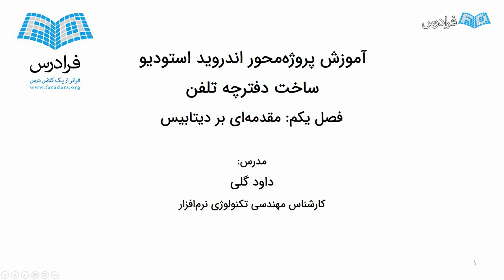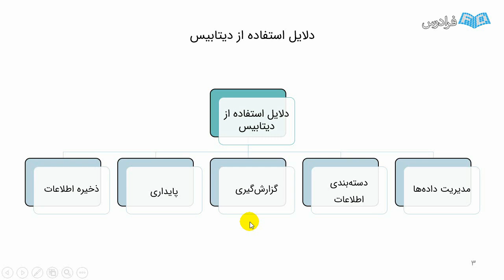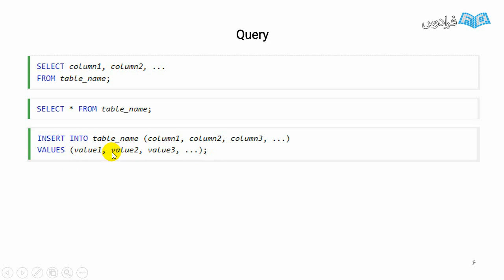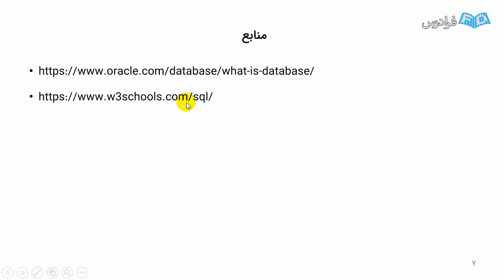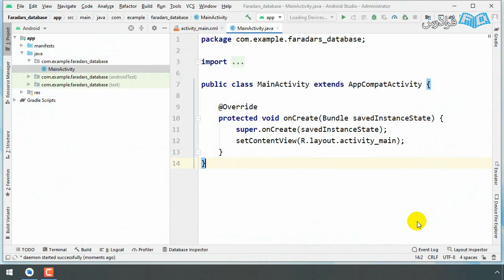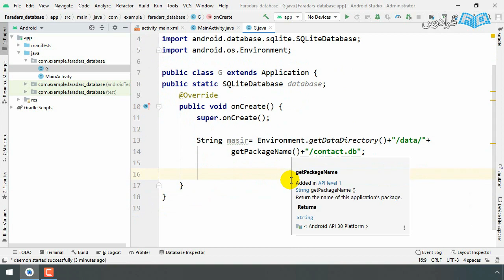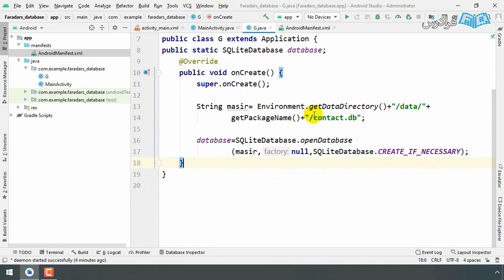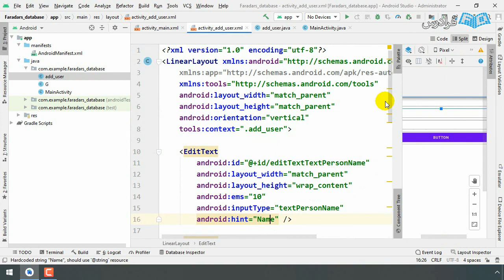آموزش پروژه محور اندروید استودیو - ساخت دفترچه تلفن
FaraDars: آموزش پروژه محور اندروید استودیو - ساخت دفترچه تلفن - (برای مشاهده نسخه کامل آموزش به لینک زیر مراجعه کنید)

0:00:00 درس یکم: تعریف دیتابیس و دستورات SQL
0:07:06 فصل دوم: ساخت فرم، دیتابیس و جدول جهت ثبت اطلاعات

نیاز ضروری هر اپلیکیشنی ذخیره اطلاعات کاربران است. در موارد بسیاری ممکن است این اطلاعات برای کاربر یا کارکرد درست اپلیکیشن بسیار مهم باشند. استفاده از دیتابیس این امکان را می‌دهد تا اطلاعات به صورت منظم ذخیره‌سازی و فراخوانی شوند و یا عملیات‌های متعدد روی داده‌ها انجام شود. در این فرادرس روش استفاده از دیتابیس را مورد بررسی قرار می‌دهیم و در ادامه برای درک بهتر این مبحث، اپلیکیشنی مشابه دفترچه تلفن را به عنوان نمونه در اندروید استودیو (Android Studio) و با استفاده از زبان جاوا (Java) طراحی و برنامه‌نویسی می‌نماییم.

امروزه نرم‌افزارهای اندرویدی، مورد توجه طیف گسترده‌ای از کاربران قرار گرفته‌اند و روز به روز به تعداد آن‌ها افزوده می‌شود. از طرفی در هر اپلیکیشن اندرویدی نیاز است تا اطلاعات کاربران به صورت منظم و پایدار برای استفاده‌های بعدی ذخیره شود. در این فرادرس روش استفاده از دیتابیس مورد بررسی قرار می‌گیرد و در ادامه، قالب آموزش پروژه‌محور با ساخت دیتابیس و ذخیره اطلاعات در آن را بررسی می‌نماییم و در انتها به نمایش اطلاعات ذخیره شده در دیتابیس می‌پردازیم. در این آموزش از کدهای پایه و بهینه شده برای کار با دیتابیس استفاده می‌شود تا به راحتی در بخش‌های بعدی یا پروژه‌های دیگر بتوان از آن‌ها استفاده کرد.

این فرادرس مربوط به کار با دیتابیس در برنامه‌نویسی اندروید است و ما در آموزش این مبحث را در قالب یک آموزش پروژه‌محور تهیه کرده‌ایم، این فرادرس صفر تا صد کار با دیتابیس را شامل می‌شود. اهمیت یادگیری این مبحث، پرکاربرد بودن دیتابیس و از طرفی مهم بودن تسلط به آن است، زیرا امروزه کمتر اپلیکیشنی است که از دیتابیس در آن استفاده نشده باشد، تسلط به این مورد از مهارت‌های مهم یک برنامه‌نویس اندروید است.

آموزش پروژه محور اندروید استودیو - ساخت دفترچه تلفن - (برای مشاهده نسخه کامل آموزش به لینک زیر مراجعه کنید)